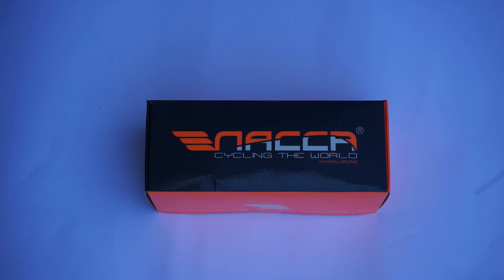Pack del culote Nacca modelo 2410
Presentación del culote Nacca 2410